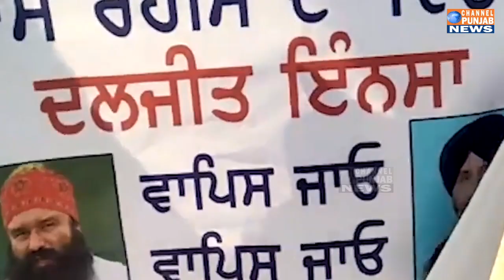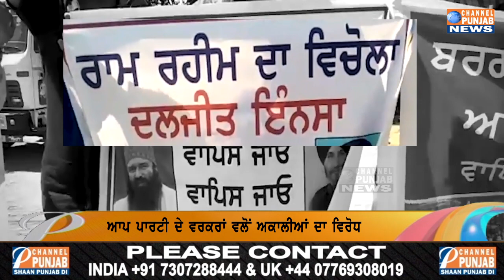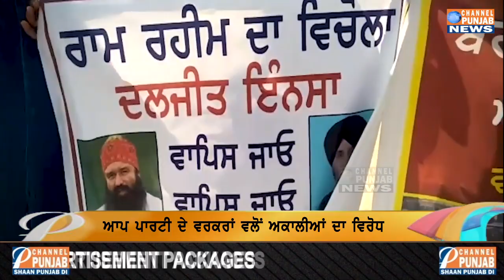ਬਾਦਲਾਂ ਦੀ ਡੇਰੇ ਸਾਧ ਨਾਲ ਨਿਕਲੀ ਗੁੜੀ ਰਿਸ਼ਤੇਦਾਰੀ, ਹੋਇਆ ਵੱਡਾ ਖੁਲਾਸਾ